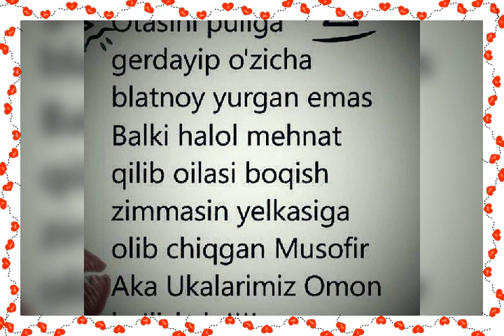25 ноября 2019 г.